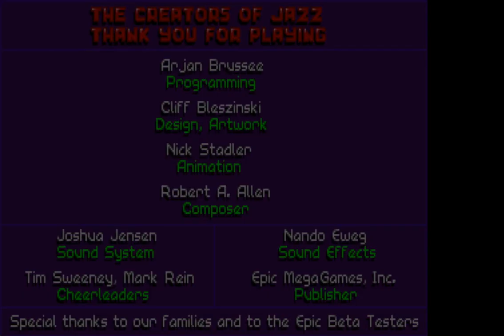Jazz Jackrabbit 30 - 03: Medivo Times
*medieval:* New Latin _medium aevum_ (Middle Ages)

monitor technology has obviated the need for screensavers but I would rock classic After Dark even today, just for the heck of it